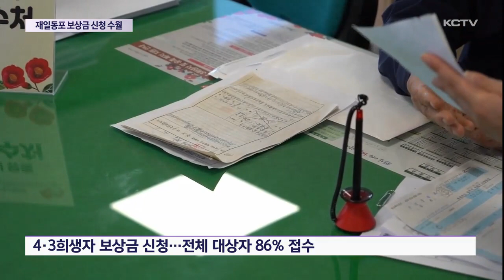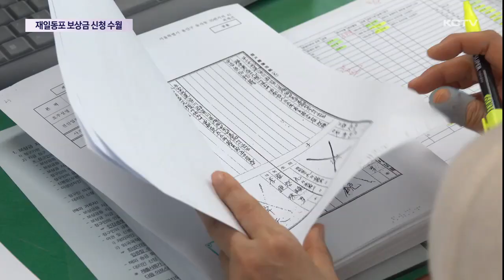재일동포, 4.3 보상금 신청 쉬워진다 !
4.3 희생자와 유족 가운데는 일본에 거주하는 재일 동포들도 적지 않지만 고향과 멀리 떨어져 있는데다 오랜 세월 모국어를 잊어 막상 보상금 신청을 주저하는 경우가 많습니다.

이런 가운데 제주도가 일본내 영사관에 접수 창구를 마련해 4.3 희생자 유족들의 보상금 신청이 한결 수월해질 전망입니다.